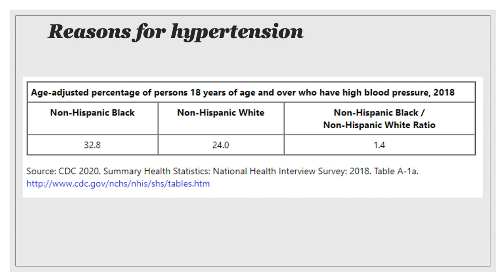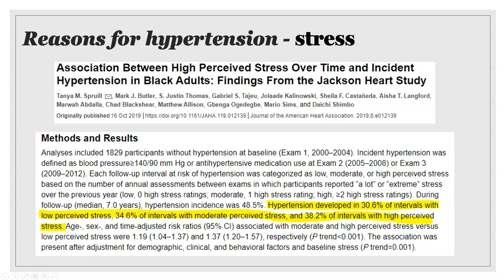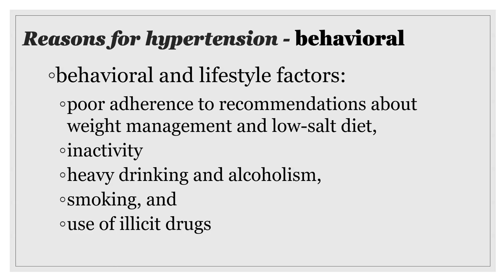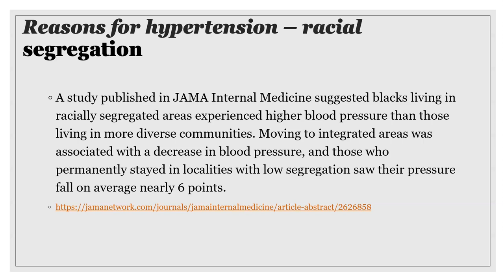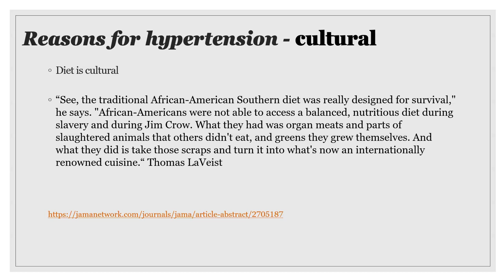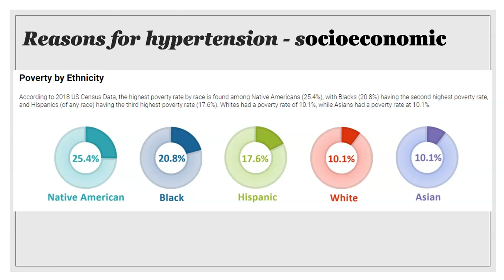PHLY Hypertension African Americans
Hypertension African Americans